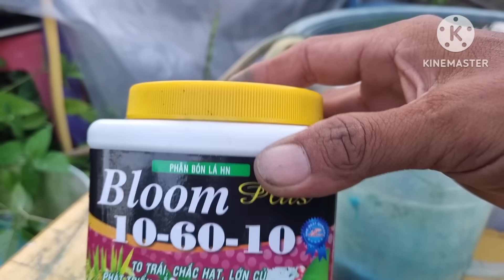Thúc nụ mai vàng lớn đều và làm già nụ (22/9 AL)